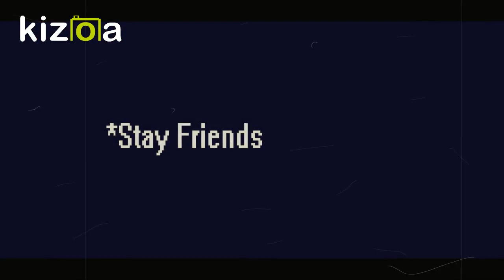Two Time (meme) Gift for Kylie animates (Kizoa animation) (i still loving her (OLD)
Stay Friends

I tink i can't do this meme but i CAN .

I luv u Daisy                        xd

Well... idk is the original but is the song.

Artist of the song:
Jack Stauber's Micropop

Saludos (in spanish):
Ste men de la escuela Emilio
Undertale Daisy
Yoselin
Victoria
Paola

Si quieres saludos pidelo!
If you want a regards just say me